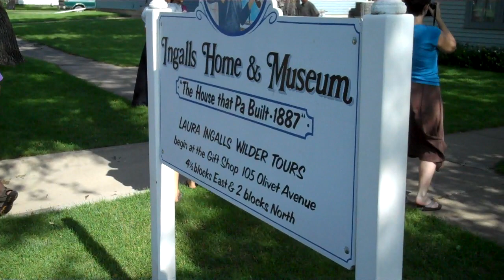Wilder Tour in De Smet, SD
We took the Laura Ingalls Wilder in De Smet, SD.  We weren't allowed to photograph or film in the actual house or buildings.  Charles Ingalls built this house, which became the final home for the Ingalls family.